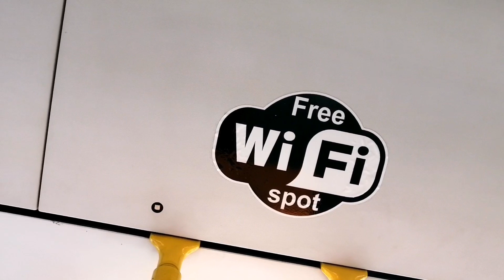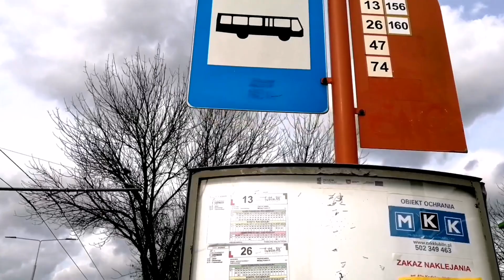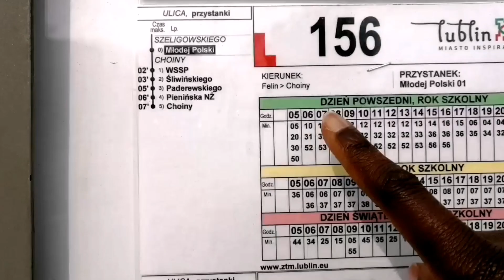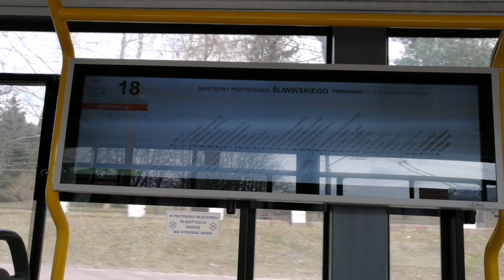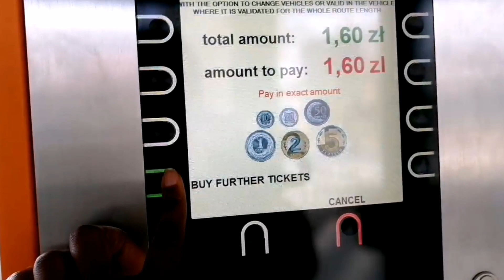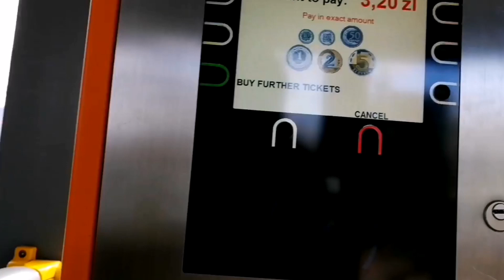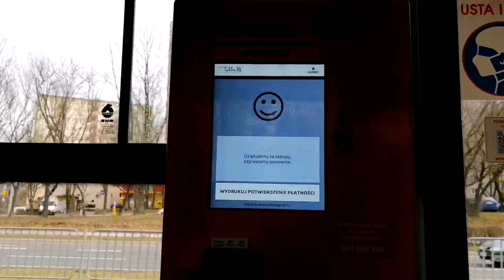LIVING IN POLAND | PUBLIC TRANSPORT | HOW TO GET A BUS IN LUBLIN | zimbabwean youtuber in poland